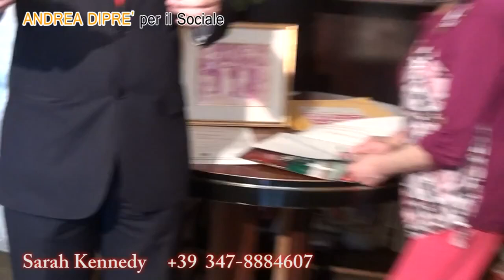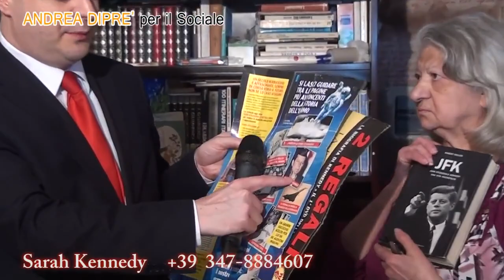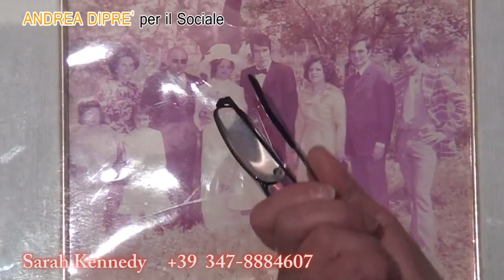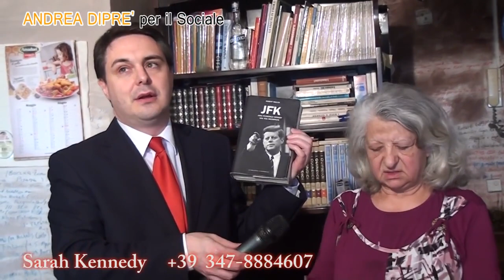(REUPLOAD) Clamoroso Sarah Kennedy si ribella ad Andrea Dipré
Reupload di video misteriosamente scomparso da youtube :(